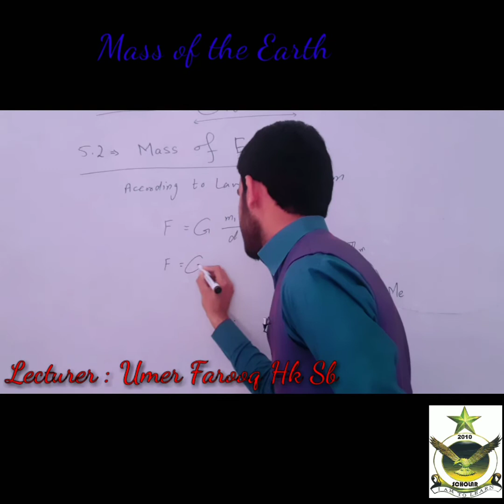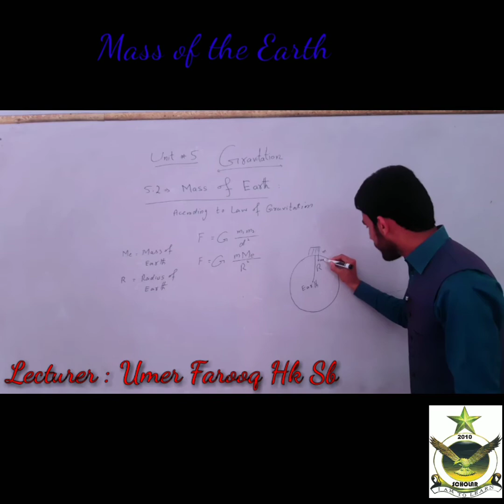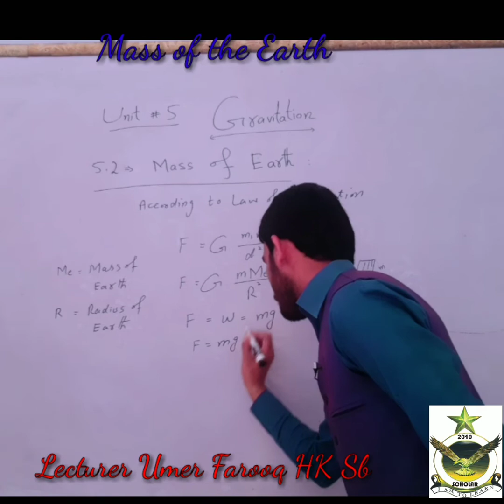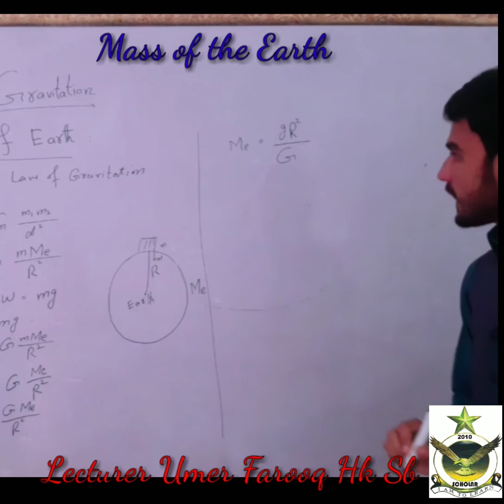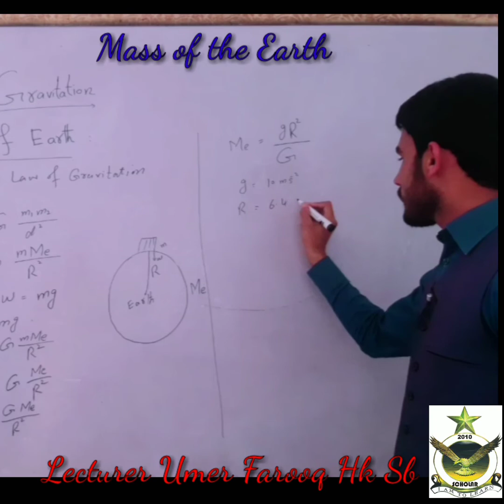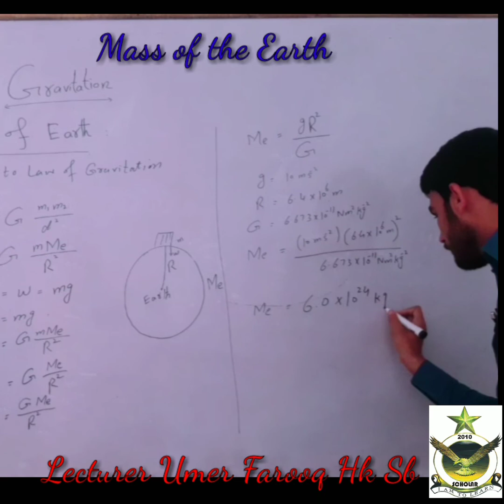Mass of Earth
Lectures of Physics for 9th Class
By Sir Umer Farooq HK Sb